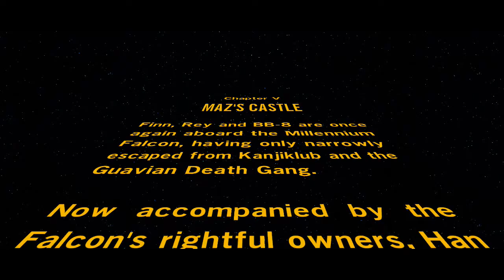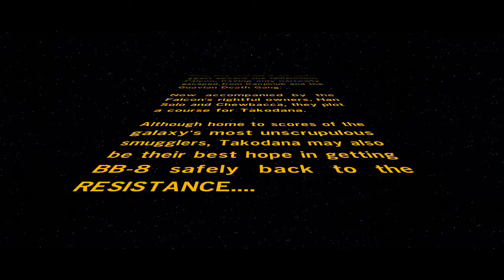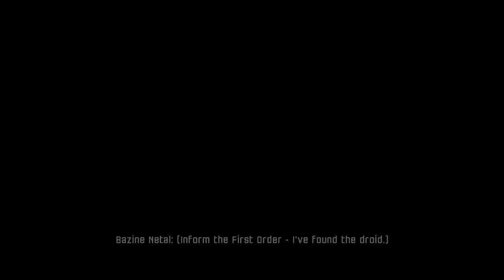LEGO STAR WARS PRZEBUDZENIE MOCY #6 ZAMEK MAZ